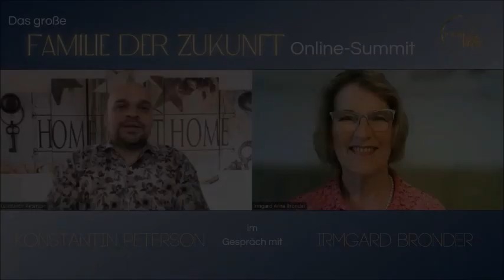Freu' dich auf Tag 5 des Familie der Zukunft Online Summity